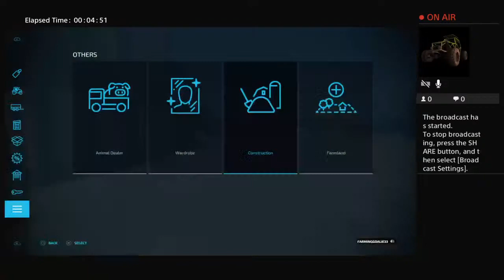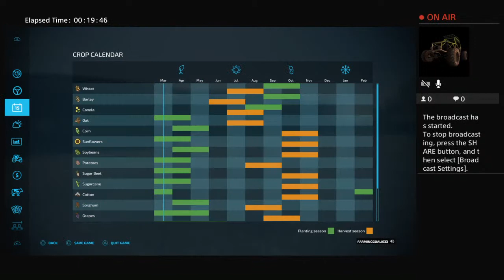Let's Go Farming!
Just your friendly neighborhood Canadian. I play all types of games but mainly like to just chill out.